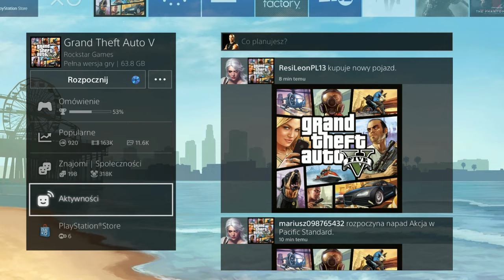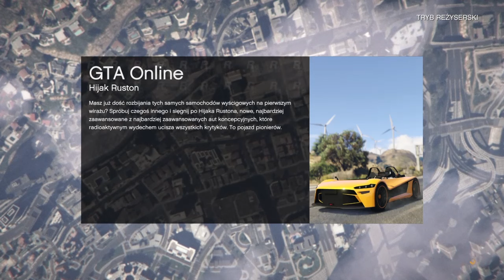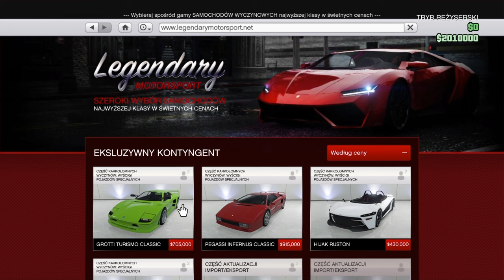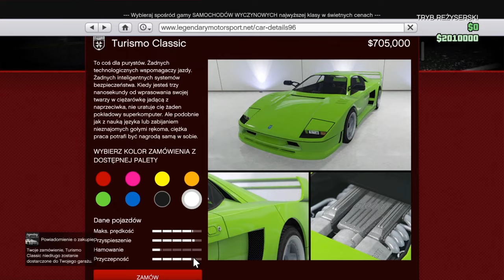GTA V ONLINE 1-39 TURBO GLITCH PETARDA NA BRYKI Solo Money glitch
Free bryki za free kupujemy